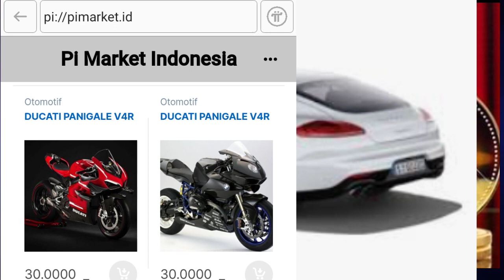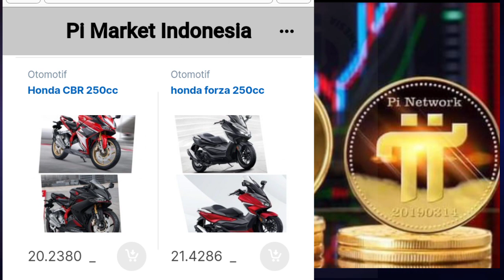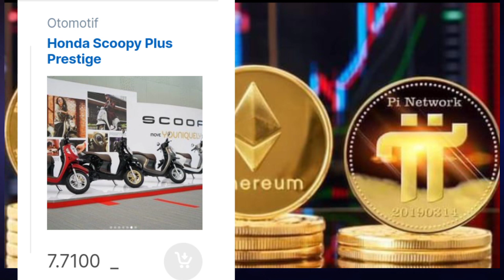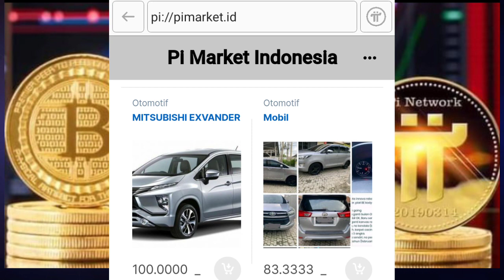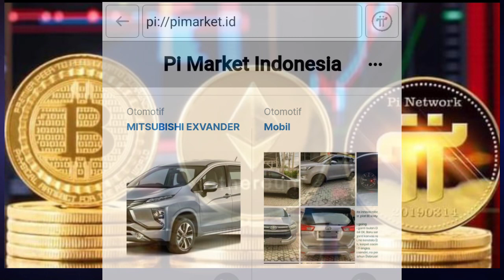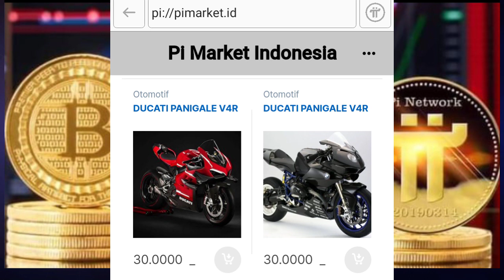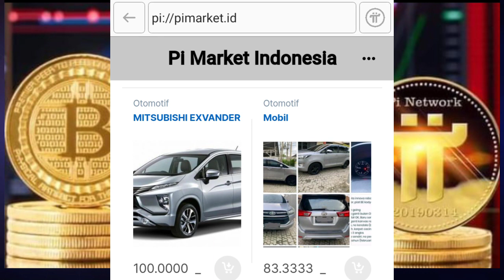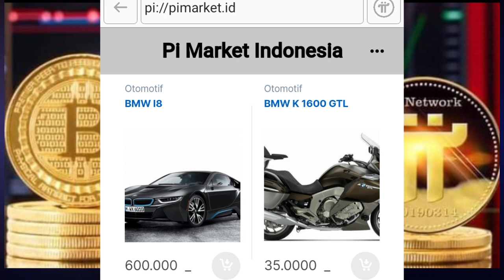pi_network | INFO PENTING PI NETWORK TERBARU